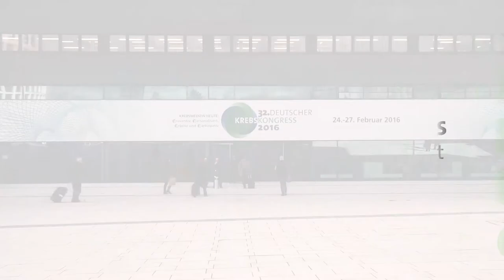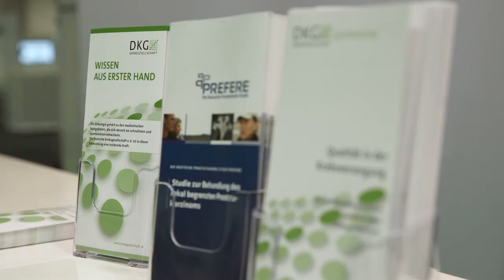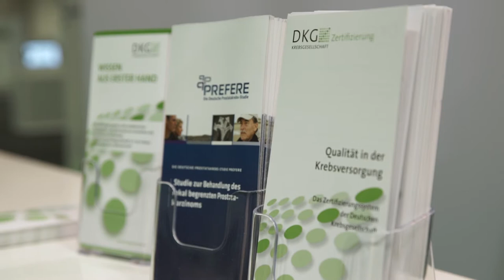Die ärztliche Zweitmeinung bei Krebs - Position der Deutschen Krebsgesellschaft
Wie sieht die Deutsche Krebsgesellschaft - die größte wissenschaftlich-onkologische Fachgesellschaft im deutschsprachigen Raum - das Thema ärztliche Zweitmeinung in der Onkologie? Im Interview umschreiben Prof. Dr. Peter Albers, ehemaliger Präsident der Deutschen Krebsgesellschaft, und Dr. Johannes Bruns, Generalsekretär der Deutschen Krebsgesellschaft, die Position der DKG: Jeder Patient und jede Patientin hat eine qualifizierte Erstmeinung verdient.